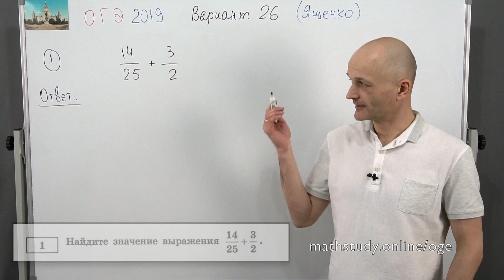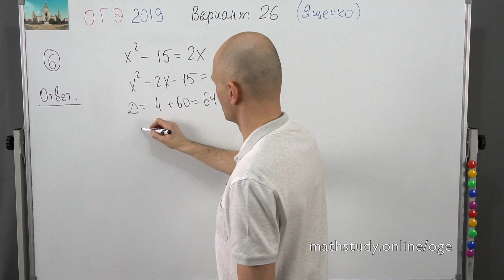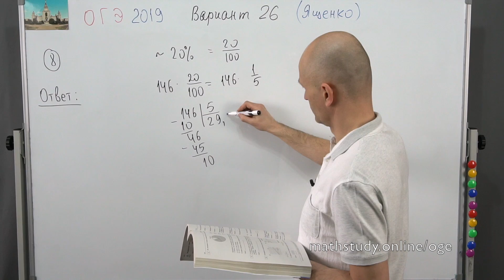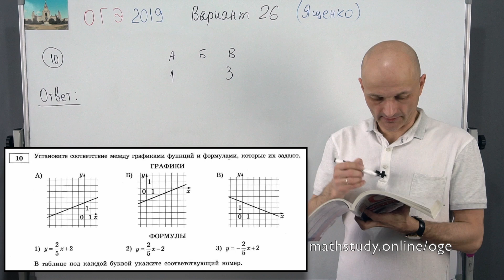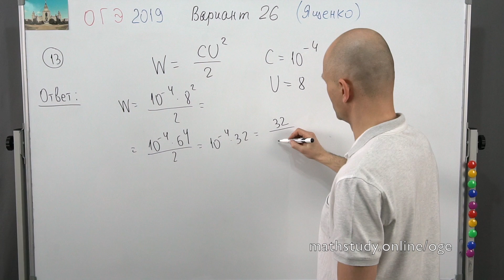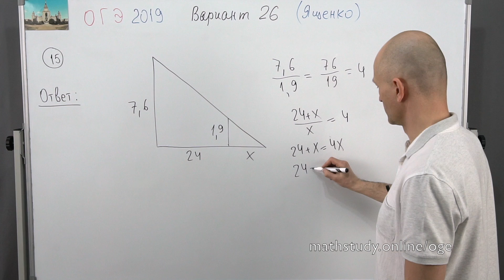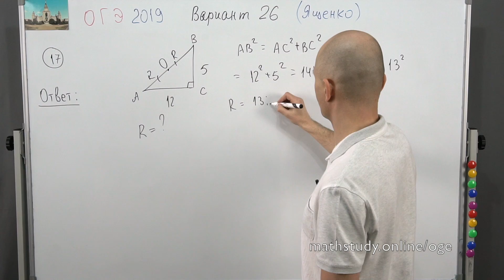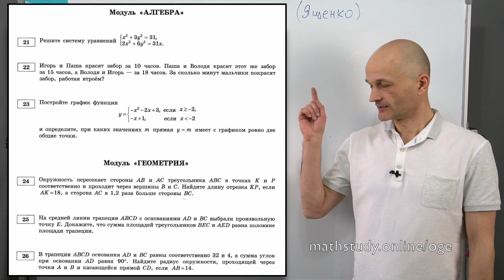Решаем ОГЭ 2019 Ященко Математика Вариант 26